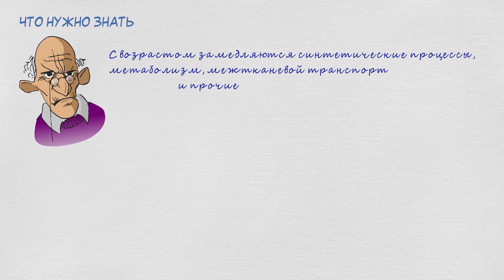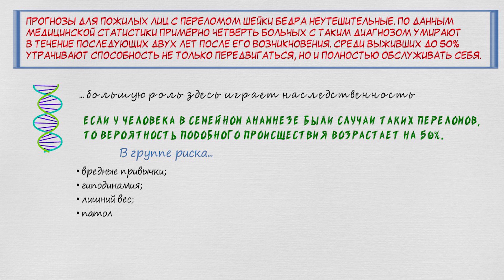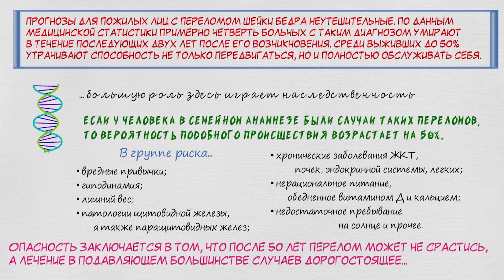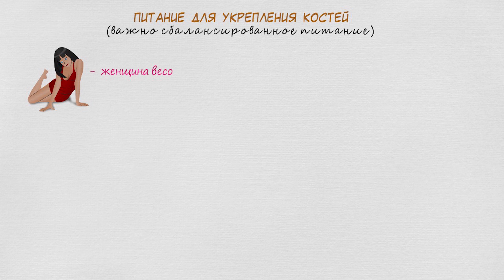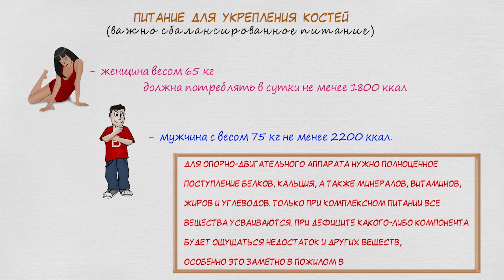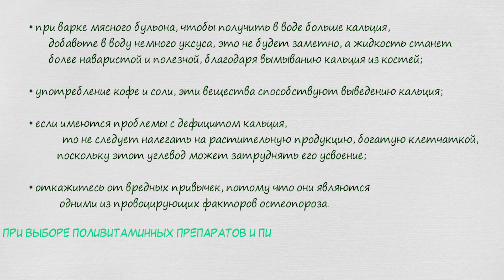Врачи в ужасе! 8 признаков, что шейка бедра в опасности! Вот как ее укрепить!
По статистическим данным Минздрава России в стране в среднем каждые 5-7 минут происходит перелом шейки бедра. Наиболее уязвимая часть общества – это люди старше 50 лет. Для них подобный перелом представляет серьезную опасность, потому что кости срастаются с большим трудом или не срастаются вовсе, оперативное вмешательство проводится не во всех медицинских центрах, а стоимость лечения очень дорогая. Поэтому важность профилактики возрастает в разы. Рекомендуем досмотреть это видео до конца, потому что в нем мы расскажем о том, как максимально снизить вероятность переломов шейки бедра, затронем основные критерии коррекции образа жизни и рациона питания.

➤➤➤О НАС:
Канал посвящен здоровью:

➤➤➤ВНИМАНИЕ!